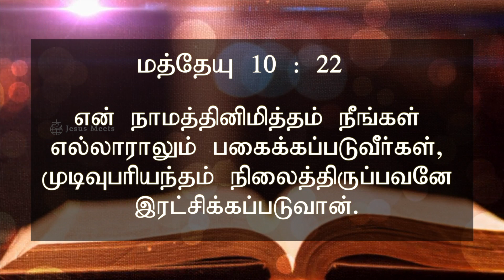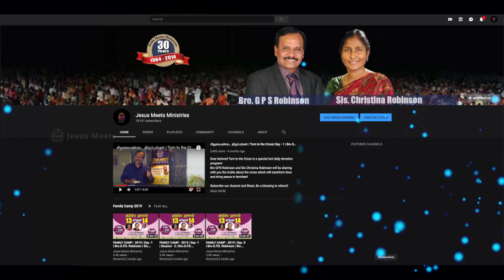அனுதினமும் ஆவியானவரோடு | EVERYDAY WITH THE HOLY SPIRIT | January 19 | Bro.G.P.S. Robinson